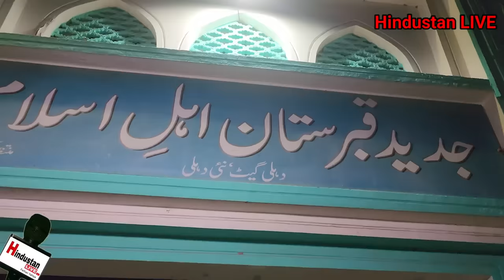कल क़त्ल हुए अरीब के आख़री सफ़र मे उमड़ा जनसैलाब, शाही इमाम बुख़ारी ने नम आँखों से दी विदाई, चारों Arrest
कल क़त्ल हुए अरीब के आख़री सफ़र में उमड़ा जन सैलाब, शाही इमाम बुख़ारी ने नम आँखों से दी विदाई, चारों मुल्ज़िम गिरफ़्तार